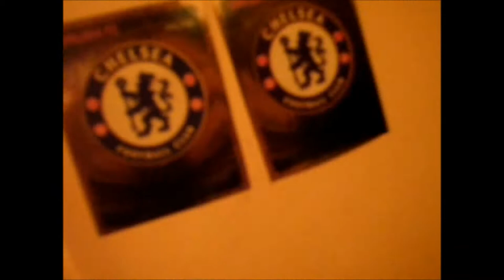Upoznajte VENEGOR (Mladi demo bend) by TactomanifyX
Saljiv i kratak dokumentarac o novom Srpskom bendu Venegor, ako zelite da znate vise posetite nasu Facebook stranicu: